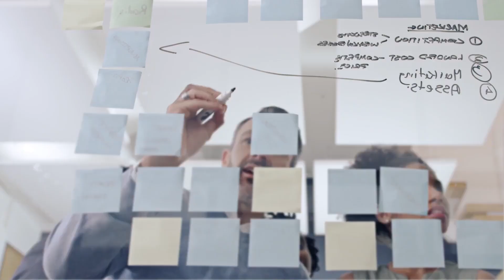Así vivieron la pandemia Salvador Illa y Alba Vergés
Se siguen llamando ministro y consellera, como hacían durante los meses que estuvieron gestionando la pandemia, aunque Salvador Illa dejó ya su responsabilidad al frente de Sanidad el 27 de enero, y Alba Vergés, su cargo de consellera de Salut el 26 de mayo. La relación entre ambos era tan estrecha que había días que se llamaban varias veces. Hubo mucha complicidad, sostienen, y también discrepancias, serias en más de una ocasión, admiten. Pero se las guardan. Quizás para comentarlas en esa conversación que tienen pendiente.